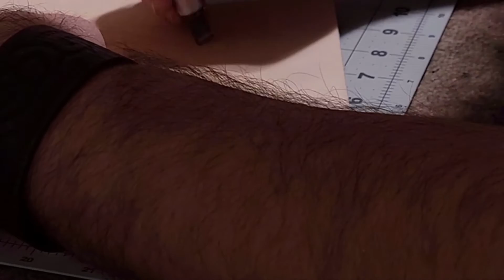Hand Made Leather Long Wallet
The making of my first Guardian Angel Long Wallet. I was going to have the full process of making the wallet on here, but even at 8 times video speed it still ended up being 6 minutes too long, (I didn't even know youtube had a time limit) so I just included the tooling process and the finished product.

If anyone would one of these wallets, or a custom leather item, you can visit my